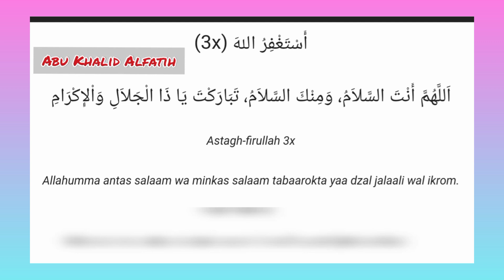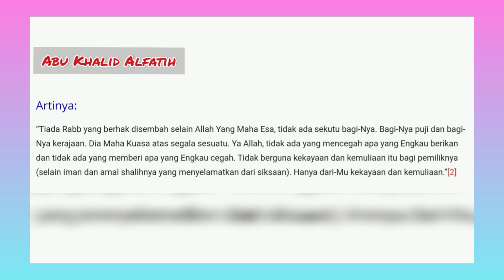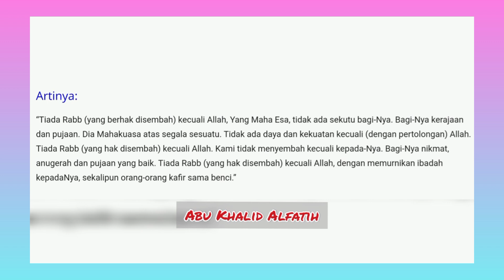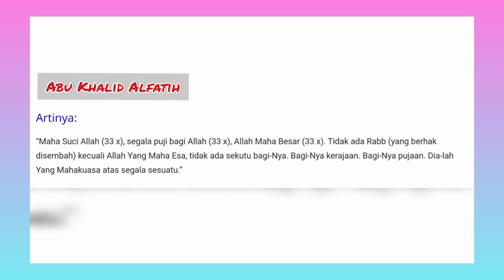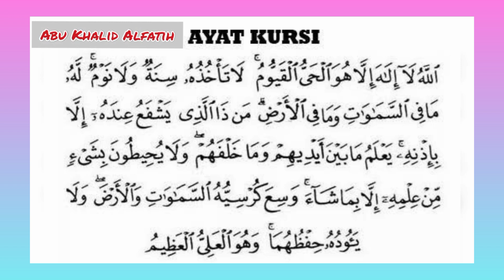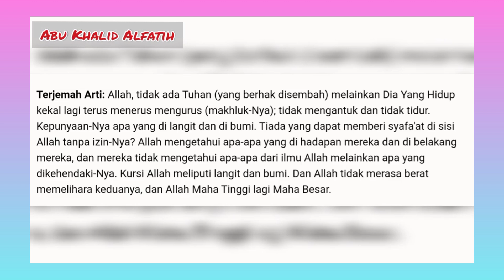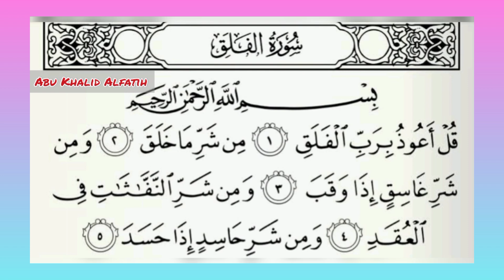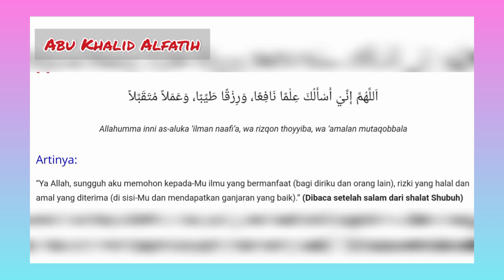DZIKIR SETELAH SHOLAT SESUAI SUNNAH